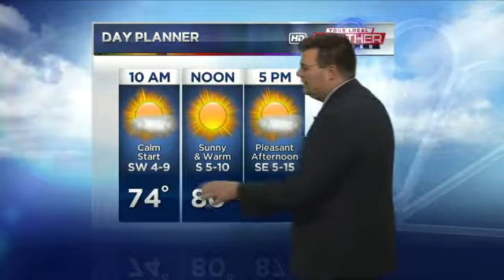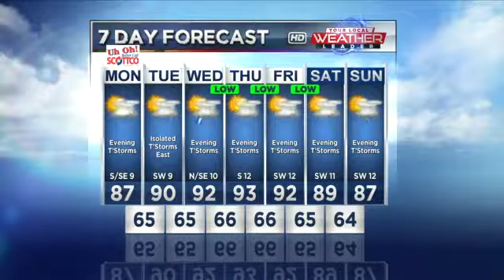August 13, Morning Forecast